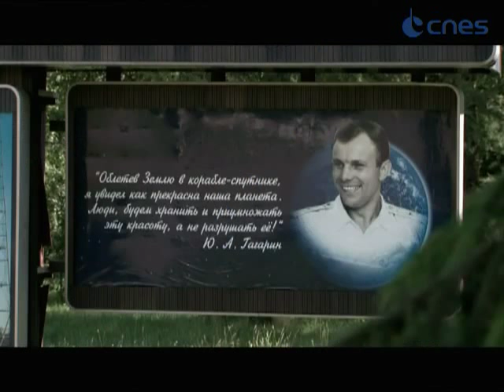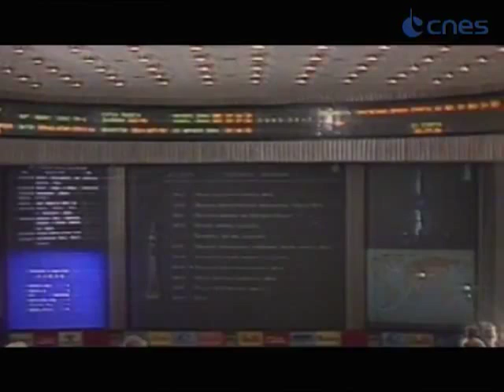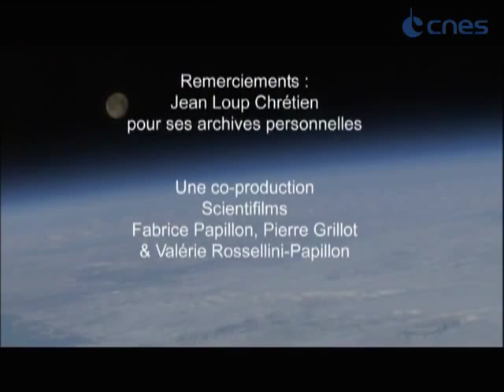Un portrait de... Jean-Loup Chrétien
Portrait de Jean-Loup Chrétien, le premier français dans l'espace. Il raconte son expérience et ses plus belles anecdotes, illustrées par des images d'archives.

Co-production CNES/Scienfilms 2008
Merci à Jean-Loup Chrétien pour ses archives personnelles.